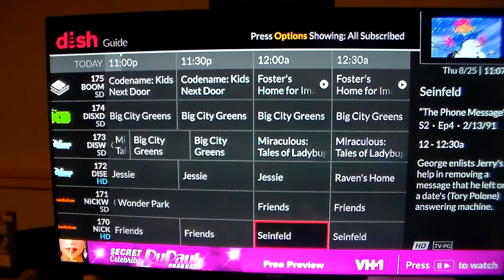Seinfeld VS Friends which was the better NBC sitcom "Seinfeld, Friends stunk"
In this video I ask you guys which is better between Seinfeld or Friends, I watched alot of Seinfeld with my parents, I never got sick of Seinfeld, Friends on the other hand...I never got into it, I tried watching a few...it didn't interest me, so Seinfeld hands down is the better sitcom, in my opinion.
but what do you guys think?